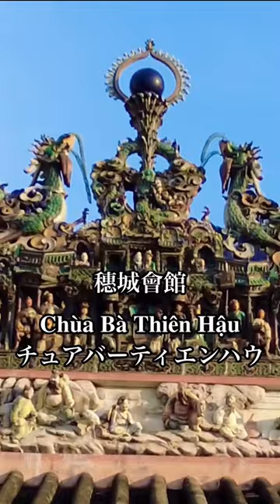ホーチミン市5区の中国寺院「穂城會館（天后廟）」で渦巻き線香を体験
ベトナムのお寺、興味ありますか？シンチャオ！ナムです。今日のお皿の上のアジアは、中国寺院「穂城會館（天后廟）」の渦巻き線香について、ホーチミン市5区からお届けします。このチャンネルは、ベトナム在住者がホーチミン市内の暮らしとアジアの美食を紹介するチャンネルです。